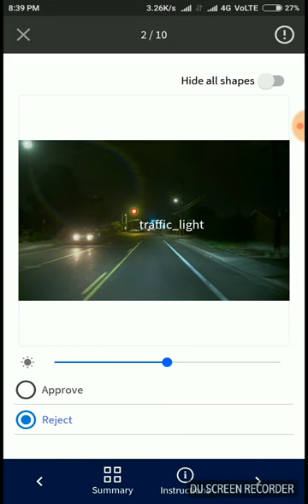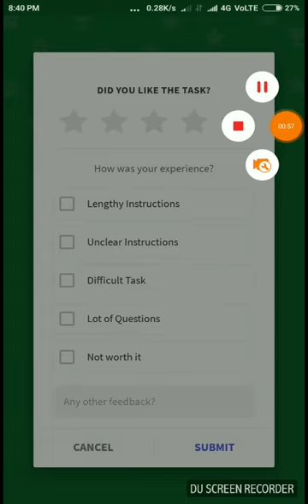[Qualifier]-Nemo night traffic lights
June25 2018